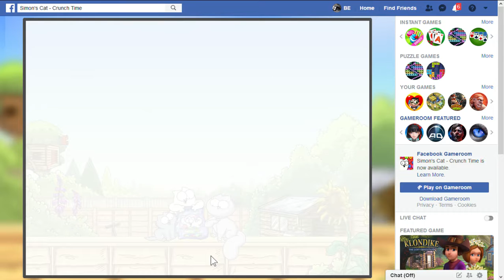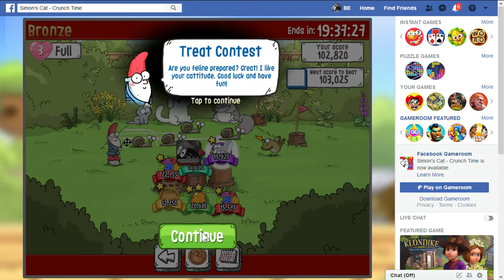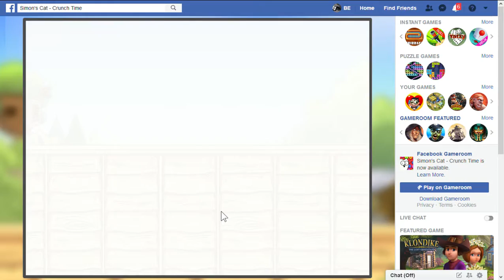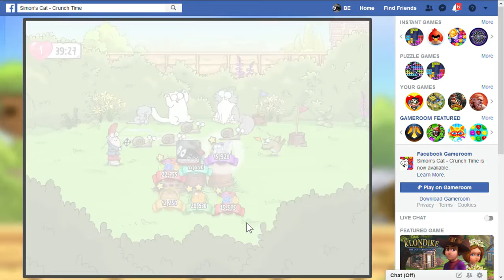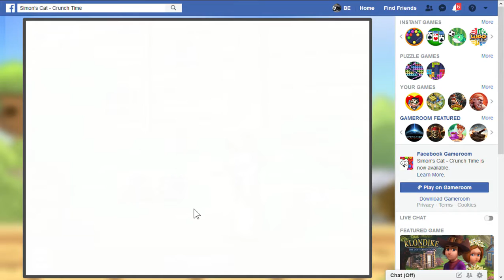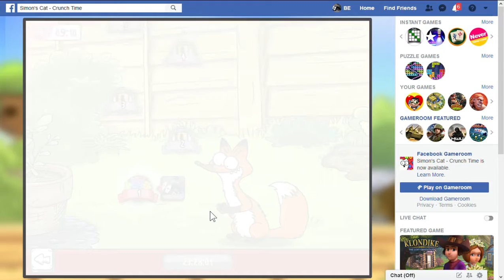SlowPCGaming Simon's Cat - Crunch Time on Facebook